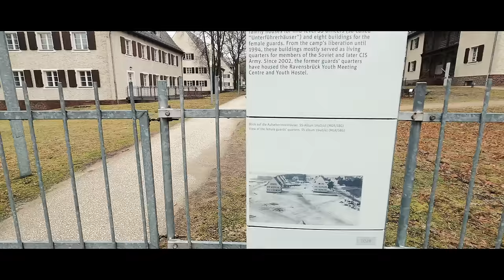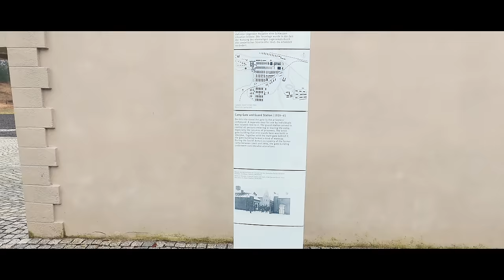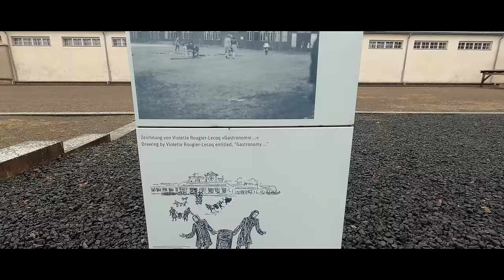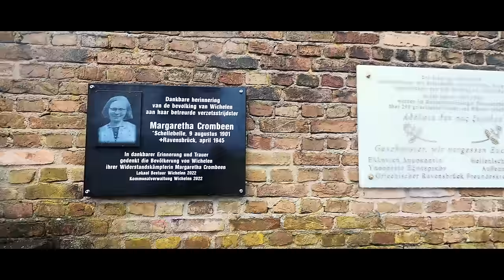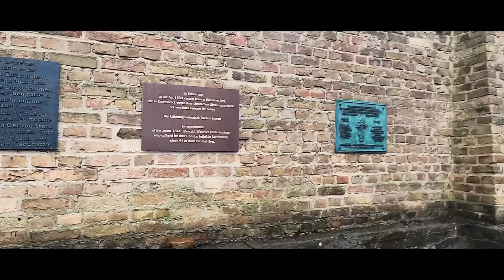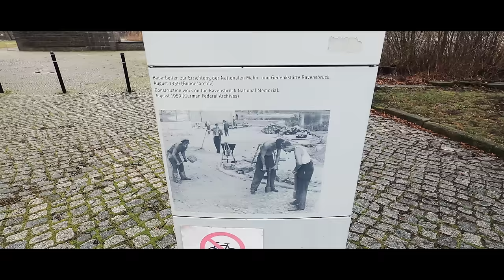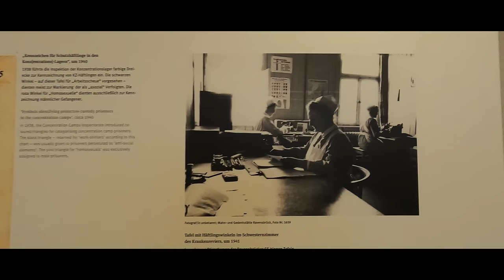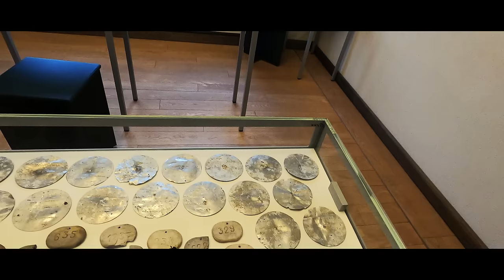Niemiecki Obóz Zagłady Ravensbrück #52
Konzentrationslager Ravensbrück to niemiecki nazistowski obóz koncentracyjny w Ravensbrück w Niemczech. Założony w listopadzie 1938 roku, funkcjonował do wyzwolenia przez Armię Czerwoną 30 kwietnia 1945 roku.

Utwór There's Probably No Time (autor: Chris Zabriskie) jest dostępny na licencji Licencja Creative Commons – uznanie autorstwa 4.0. Utwór I Need to Start Writing Things Down (autor: Chris Zabriskie) jest dostępny na licencji Licencja Creative Commons – uznanie autorstwa 4.0. Źródło